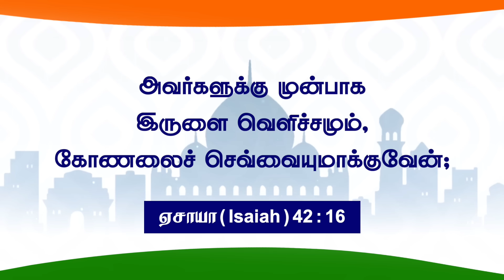நீங்க சொன்னால் ஆண்டவர் செய்வார் ! | Walk with Jesus | Bro. Mohan C Lazarus | August 28